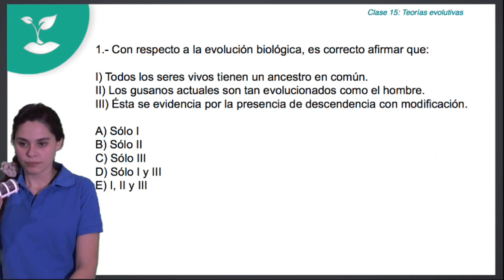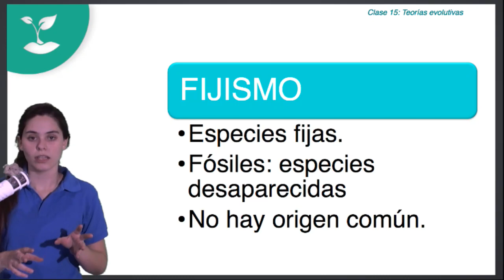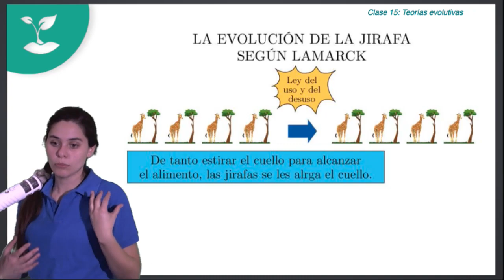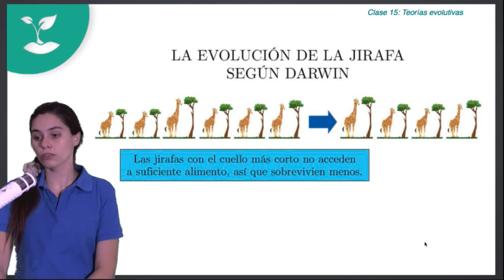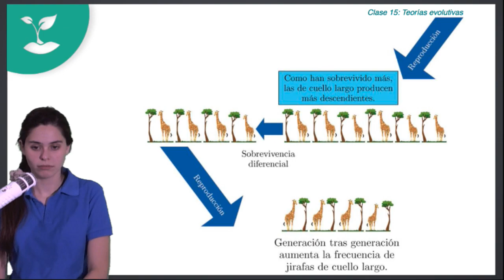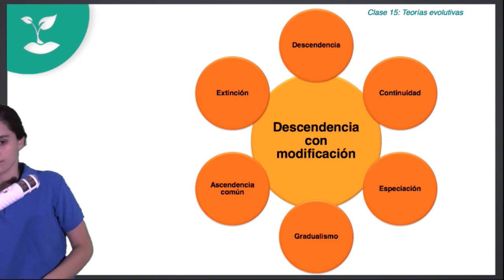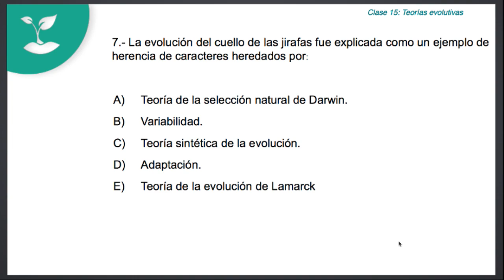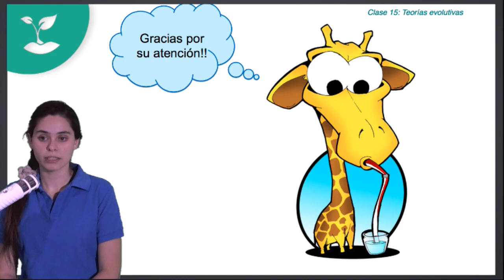Clase 15 PSU Biología 2015: Teorías evolutivas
CLASES ONLINE GRATUITAS:

Historia: Lunes 19:00
Lenguaje: Martes 19:00
Química: Miércoles 17:30
Matemática: Miércoles 19:00
Física: Jueves 19:00
Biología: Viernes 19:00

Descarga nuestra APP para Android y IO's

PSU desafío 850